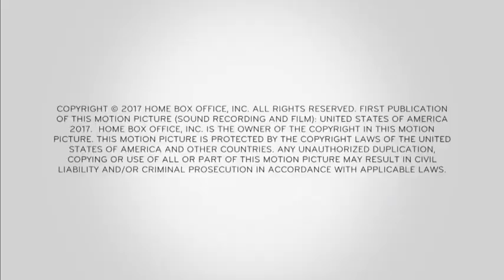John Oliver - Lord Buckethead (Brexit & UK Elections)